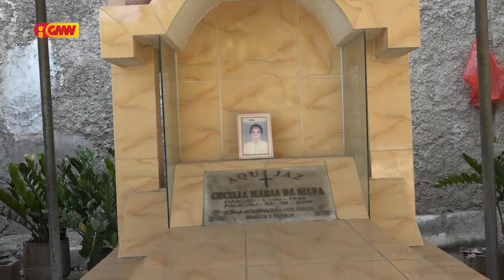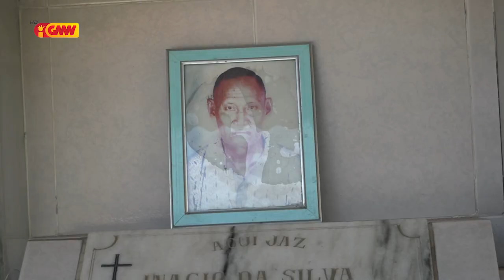Governu sei halo Sosializasaun hodi bandu Komunidade hakoi mate iha kintal laran